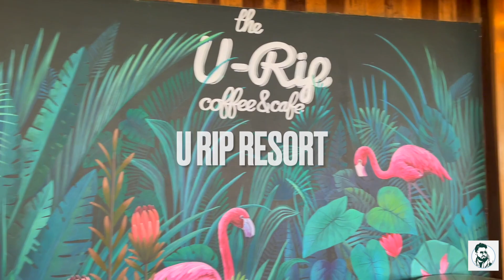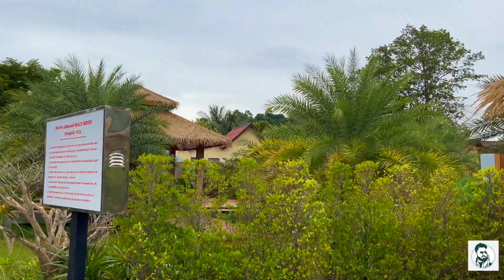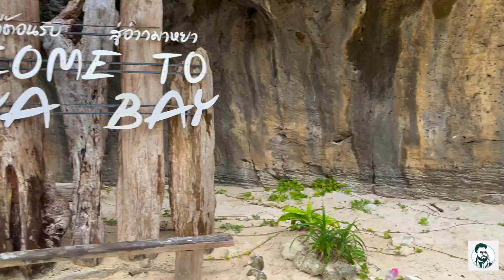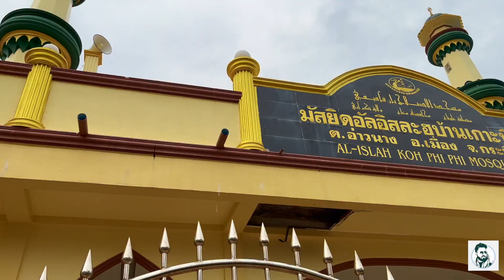মায়াবী মায়া বে কীভাবে যাবো? ফি ফি আইল্যাণ্ডের যত খরচ | Thailand Couple Vlog(Part-5):Phi Phi Maya Bay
In this vlog, we will explore Koh Phi Phi, Thailand

Sikkim Vlogs

Nepal Travel Vlogs

Meghalya Travel vlogs